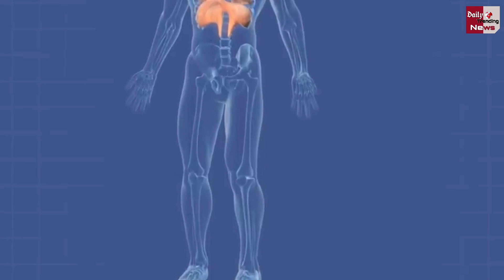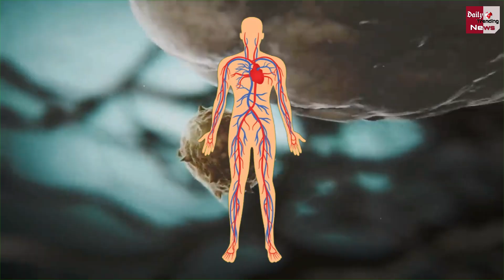क्या ओमिक्रॉन के जाते ही खत्म हो जाएगी कोरोना महामारी? जानिए विस्तार से..!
When Covid Pandemic Will End, Will Omicron Prove To Be The Closing Chapter | Coronavirus Latest News & Update

EDITOR ►Nishant